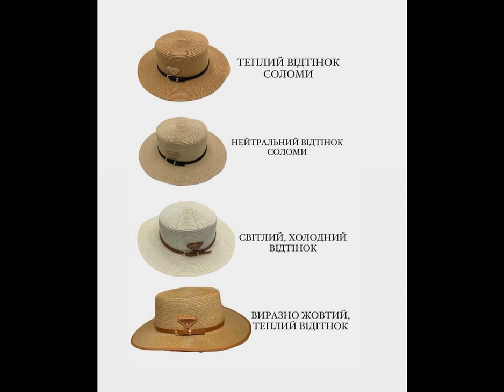Будьте в тренде. Стилистка объяснила, как выбрать идеальную шляпку на лето.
Советы Стилист Шляпка летом помогает защитить лицо от нежелательного загара, а голову - от теплового удара, который может вызвать солнечные лучи. О том, как удачно выбрать шляпку, рассказывает РБК-Украина (проект Styler) со ссылкой на публикацию персонального стилиста Елены Шевченко в Instagram. Какой должна быть ширина полей.
"Прежде всего обращайте внимание на ширину полей.  Для небольших форм лица при отсутствии выразительных щечек поля могут быть 6-7 сантиметров.  А вот девушкам с крупными скулами, выразительн